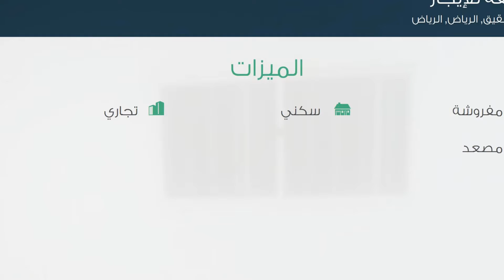شقة للإيجار في شارع مدينة الزايد, حي العقيق, مدينة الرياض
تفاصيل العرض:-

رقم: 1953115

ميزات:-

1 الغرف, 1 غرف أخرى, 1 عدد دورات المياه, 1 سعة مرآب السيارات, 4 رقم الدور, 2014 سنة البناء, مفروشة, سكني, تجاري, مصعد